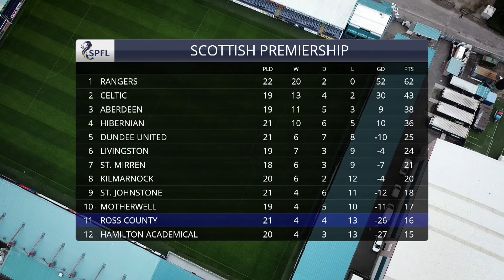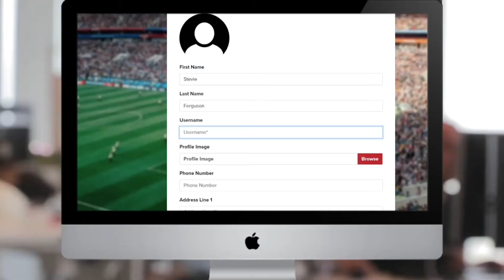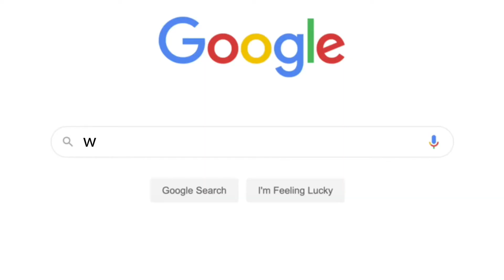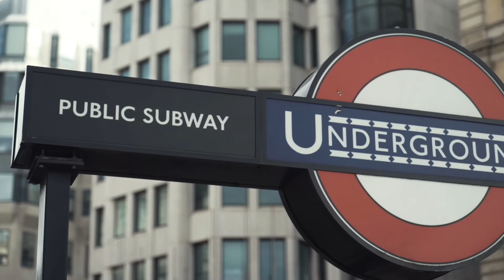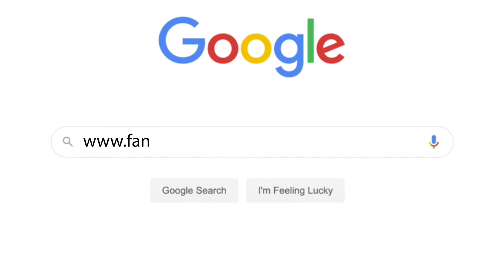Pre-match Show | Ross County v St Johnstone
Callum Morris joins Jamie Lyall and Stephen Craigan for all the build up to the Staggies facing off with St Johnstone at the Global Energy Stadium.